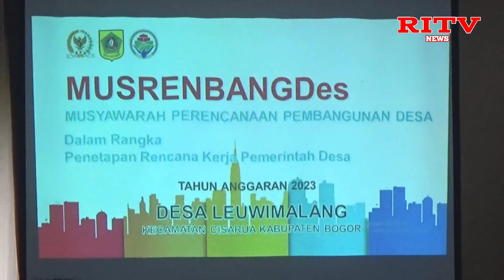Pemdes Leuwimalang Tampung Aspirasi Masyarakat dalam Musrenbangdes Tahun Anggaran 2023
@radarinformasitv-news39 Dengan berpatok kepada Undang-undang Desa pasal 54, Badan Permusyawaratan Desa Leuwimalang, Kecatamatan Cisarua, Kabupaten Bogor-Jawa Barat, menggelar Musyawarah Perencanaan Pembangunan Desa atau MusrenbangDes tahun anggaran 2023, kegiatan yang dilaksanakan di salahsatu wisma dikawasan Desa Leuwimalang tersebut turut dihadiri oleh Camat yang diwakilkan oleh Sekcam, Pendamping Desa, Tokoh Agama dan Masyarakat serta LPM dan perangkat desa lainnya.

Dengan tujuan untuk menetapkan prioritas belanja desa berdasarkan kebutuhan masyarakat dan pertanggungjawaban pelaksanaan pembangunan kegiatan tahun sebelumnya. Musyawarah desa diselenggarakan BPD dengan sumber pendanaan dari APBDesa. Musyawarah Desa sangat penting dalam mewujudkan demokrasi berlandaskan musyawarah,  dimana keputusan-keputusan penting menyangkut kehidupan warga desa tidak hanya diputuskan oleh pemerintah desa melainkan oleh seluruh komponen masyarakat.

Dalam kesempatan tersebut, Yayan Nuryana, A.Ma.Pd, selaku Kepala Desa mengucapkan banyak terimakasih kepada seluruh warganya yang telah ikut berpartisipasi dalam pembangunan desa, sehingga untuk saat ini Desa Leuwimalang telah menjadi desa yang maju meskipun belum meraih predikat  sebagai desa mandiri. Ia juga memberikan kesempatan kepada para peserta rapat untuk mengutarakan apa yang menjadi keinginan warga demi kemajuan desa dalam season tanya jawab.